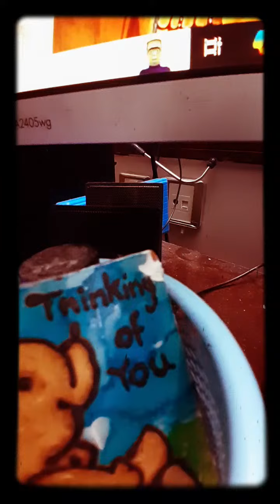Highlight 35:00 – 40:00 from Nadia and her children is live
silent live